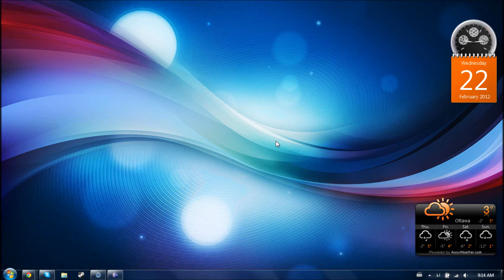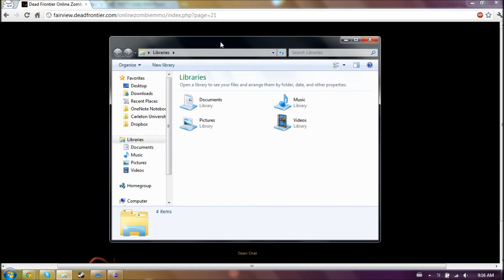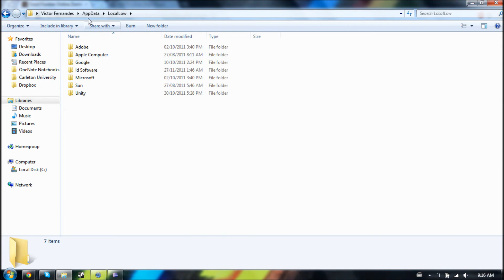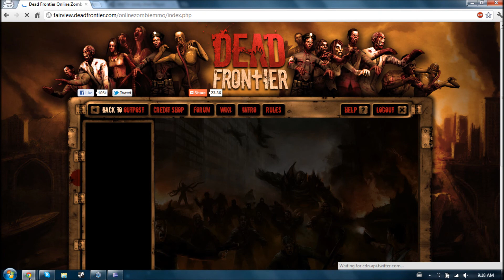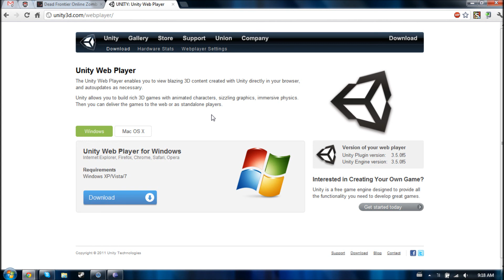Dead Frontier Tutorial - Unity 3.5 Engine Update bug fix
If this video did not fix your Unity engine update, leave a message explaining exactly what is going on. I will ignore any poorly written messages and anything with "plzzzzzzzzzzzz" and such